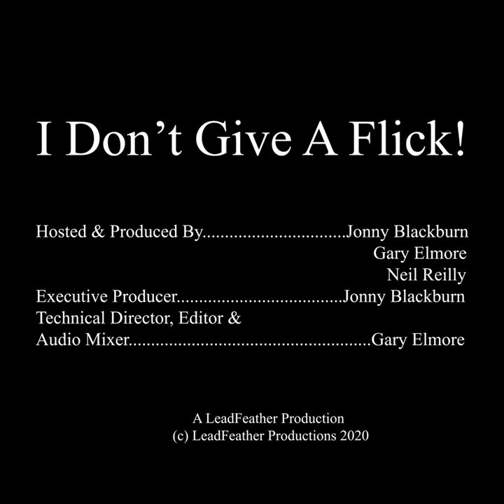Ep. 18 I Don't Give A Flick! - Time Travel In Film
Heraclitus, a Greek philosopher, once said that you can never step into the same river twice. Obviously, he never watched a movie about time travel though, because that is one of the main tenants of the genre. From Back to the Future to Bill and Ted, there are scores of films with deal with the movement through time. Join Jonny, Neil and Gary as we discuss the various methods of time travel and what we think the best examples of these are in film. Special guest this week is the timely Ian Webb from the podcast "Movies So Bad They're Good."